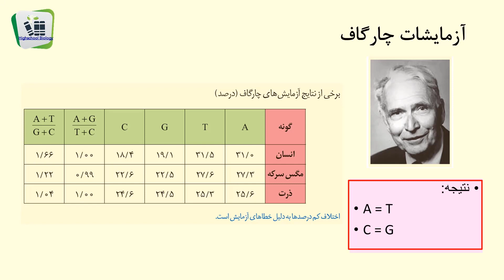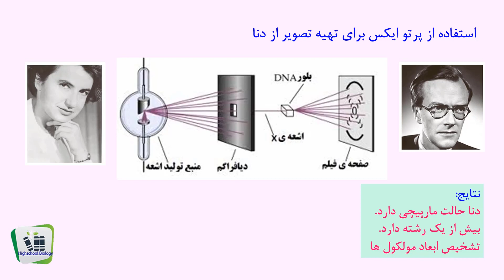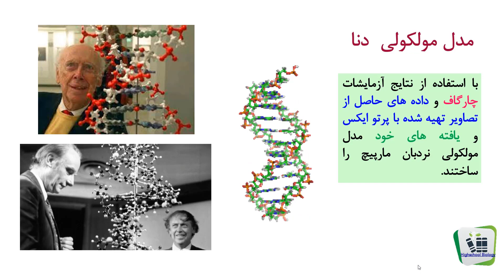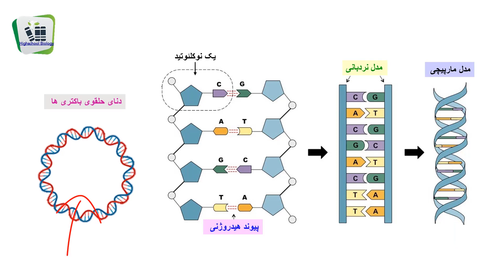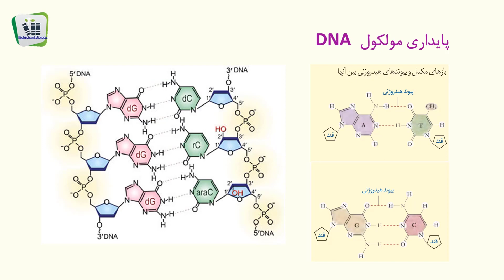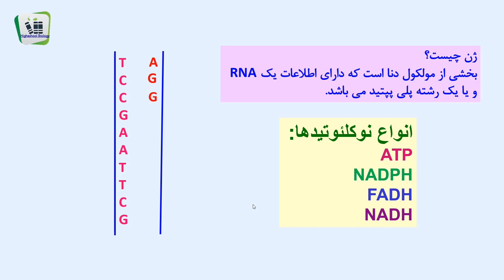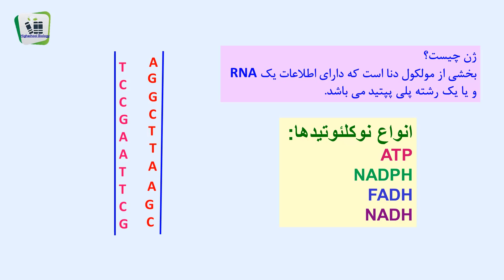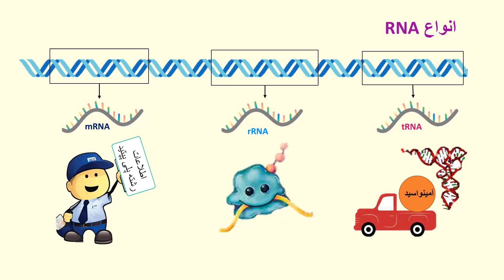آموزش زیست شناسی: تلاش برای کشف ساختار مولکولی دنا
زیست شناسی دوازدهم. فصل اول. گفتار ا